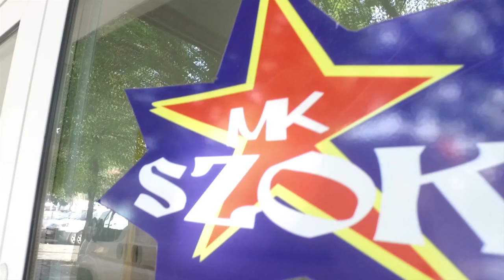Procesje Bożego Ciała w Andrychowie